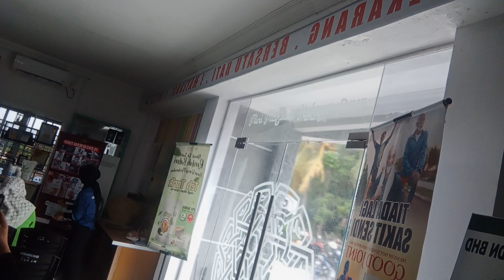BIO RICH HQ & KILANG 25/11/2023(1)